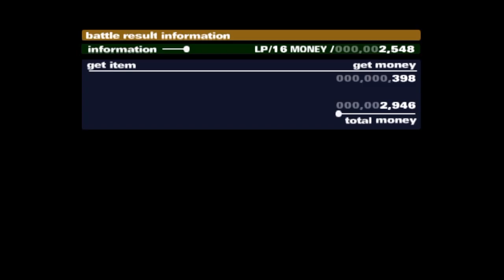Lancrin plays Okage: Shadow King |PS2 on PS4| part 11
They just don't end.